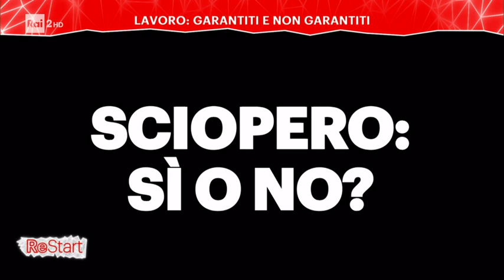Lavoro: garantiti e non garantiti - Re Start 09/12/2020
Con la pandemia Italia sempre più spaccata tra chi ha un lavoro garantito e chi no